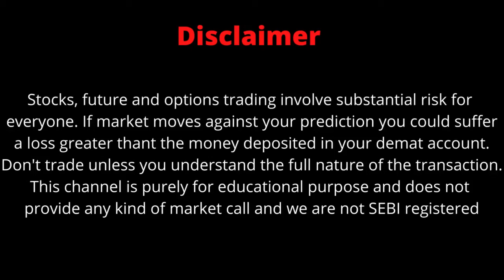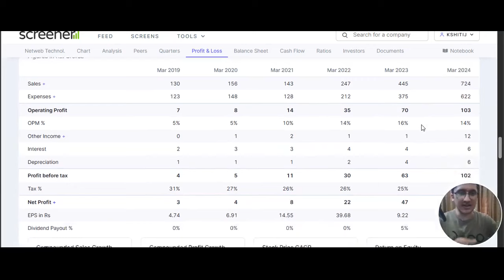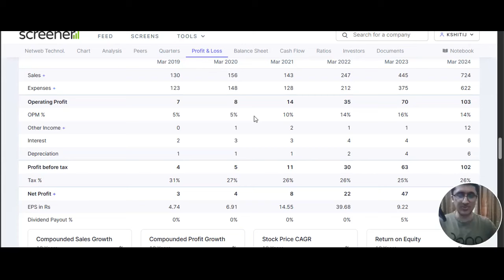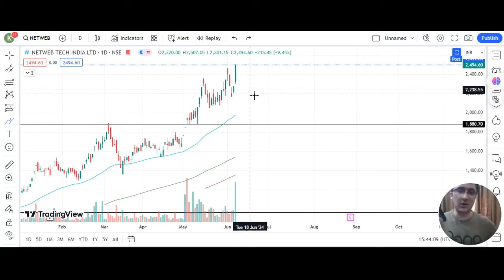NETWEB SHARE LATEST NEWS | FUNDAMENTAL & TECHNICAL ANALYSIS | NETWEB SHARE BREAKOUT | SHARE TARGET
Follow Me For More
netweb technologies stock analysis
netweb technologies latest news
netweb technologies
netweb technologies today
big tech stock analysis
bntx stock analysis
cnbc three stock lunch
fds stock
faang stock analysis
future of tech stocks
faang stock
faang stock recap show
netweb technologies share price
netweb technologies share latest news
lhx stock analysis
m tech stock analysis
netweb technologies share news
netweb technologies share price target
netweb technologies share price today
palo alto networks stock analysis
netweb technologies share review
netweb technologies share results
netweb technologies share
rnn stock price prediction
netweb technologies share target
netweb technologies share news today
x holdings corp
x holdings
zscaler stock
zscaler stock review
zscaler stock analysis
zs stock
3 technologies
5g penny stocks 2023
7 ai stocks